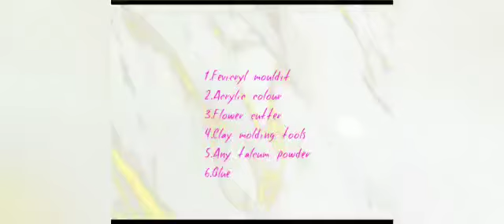DIY!! Clay Agarbatti Stand Making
1. Fevicryl Mouldit
2. Acrylic Colour
3. Flower Cutter
4. Clay Molding Tools
5. Talcum Powder
6.Glue